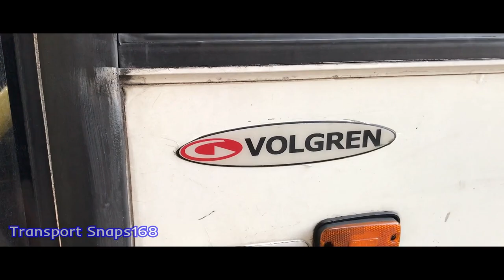[Trailer] {SBST} VSO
Transport Snaps168 films a upcoming trailer of the Volvo Super Olymipian.

All footage is filmed and edited by Transport Snaps168.

Feel free to DM me if you wish to use some of the scenes used in the video.

(For the best experience, use a pair of head/earphones and watch the video in full quality.)